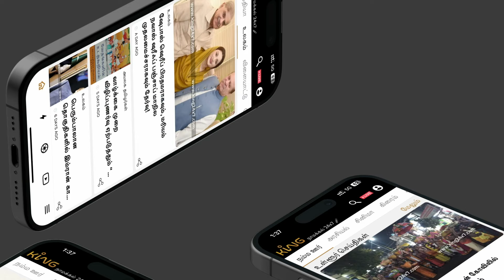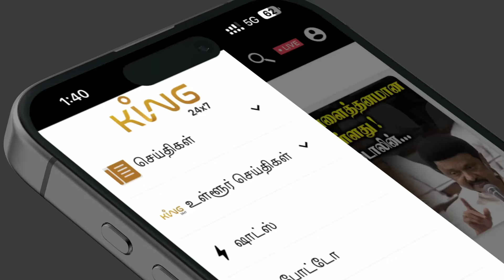Hitlist Movie Review | KS Ravikumar | R SarathKumar | Vijay Kanishka | Samuthirakani, GVM, C Sathya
Hitlist Movie Review | KS Ravikumar | R SarathKumar | Vijay Kanishka | Samuthirakani, GVM, C Sathya || King24x7